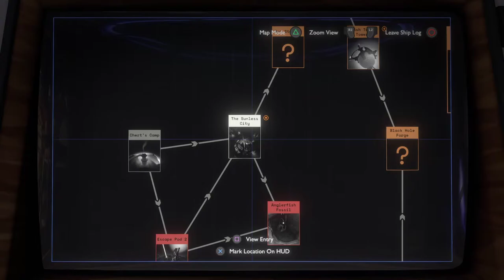Outer Wilds: Ep. 20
This is my blind playthrough of Outer Wilds. This is definitely one of the most unique games I have played in a long time. It's amazing and there's nothing else like it. If you want to watch live, it was recorded If you don't want to watch, go buy the game. It's really amazing.